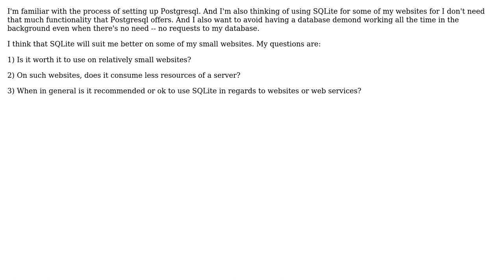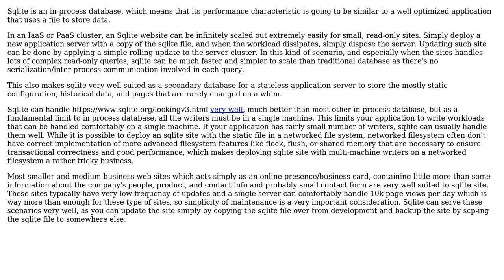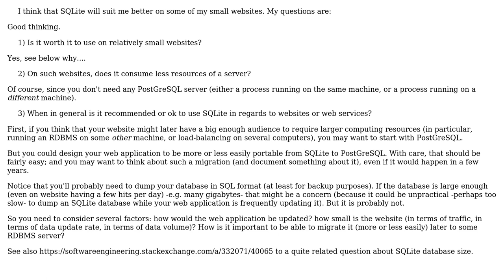For what kind of websites is it ok or even better to use SQLite? (3 Solutions!!)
For what kind of websites is it ok or even better to use SQLite?

With thanks & praise to God, and with thanks to the many people who have made this project possible! | Content (except music & images) licensed under CC BY-SA | Music | Images & others | With thanks to user Lie Ryan user Kakki user Caleth user Basile Starynkevitch and the Stack Exchange Network Trademarks are property of their respective owners. You are responsible for your own actions.